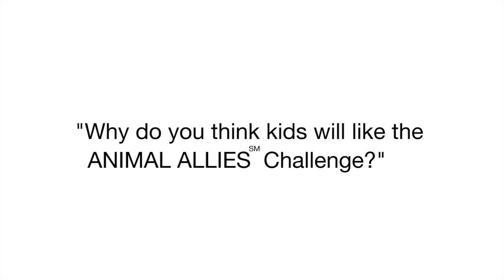Why will kids like ANIMAL ALLIES?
We gathered a team of professionals to help us design this season's ANIMAL ALLIES Challenge for FIRST LEGO League teams. We asked them why they thought kids would like this Challenge. Want to learn more about starting a FIRST LEGO League team?